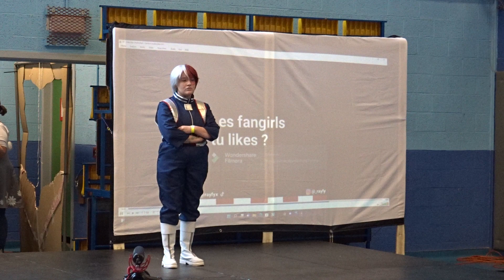Concours Cosplay #01 - Man.Ga.Mes 2022